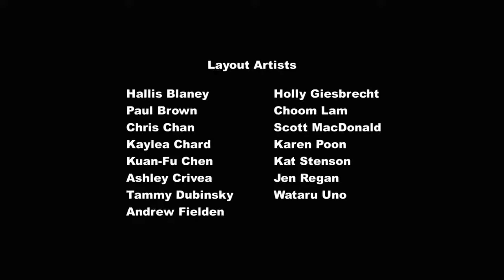26 de maio de 2022